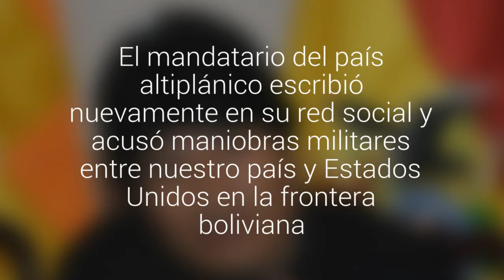Evo Morales trató de "invasor" a Chile por su cuenta de Twitter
El mandatario del país altiplánico escribió nuevamente en su red social y acusó de maniobras militares entre nuestro país y Estados Unidos en la frontera boliviana.